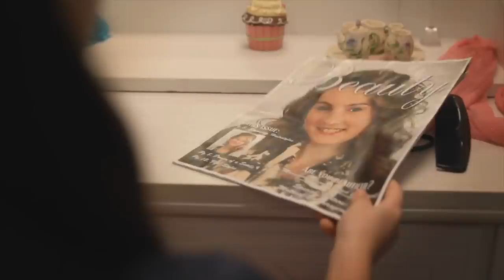The Bubble Song - A Mullett Family Music Video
30 kids, GALLONS of bubble liquid, plenty of laughter...and a lesson about accepting God's design.